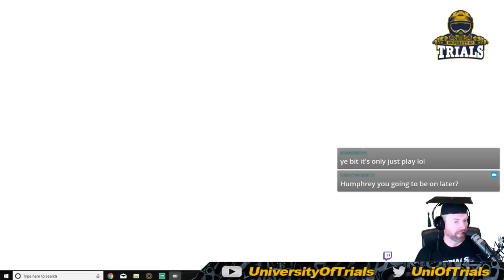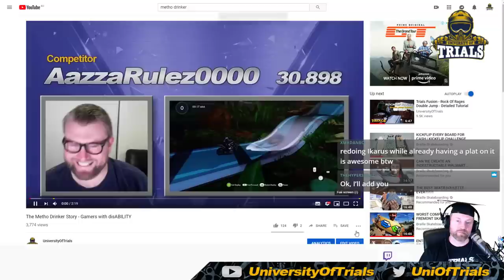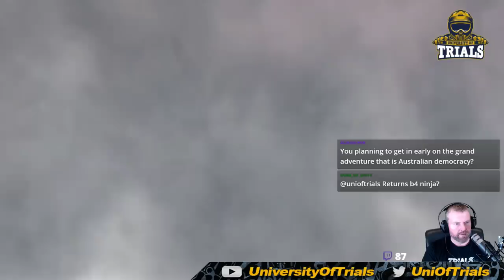Trials Rising Live Stream - May 17 2019 - Orange Belt Notorial Fail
In this Live stream, I managed to get a lot of platinums, featured a video where a one handed Trials player showed off his riding skills and then i completely failed doing an Orange belt Ninja Notorial!